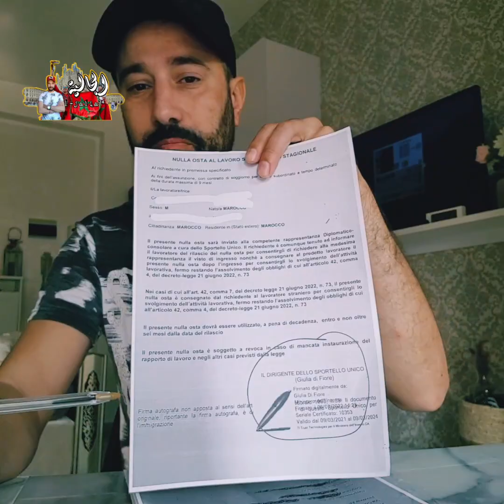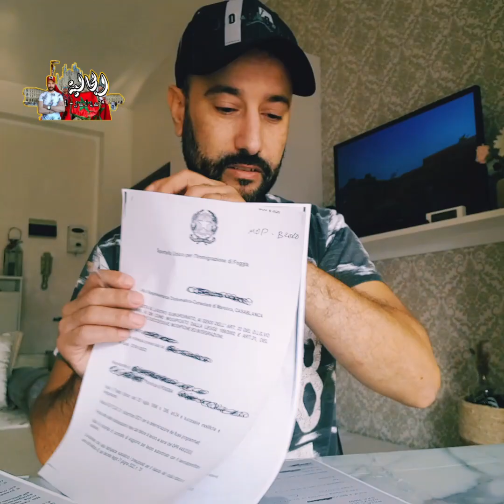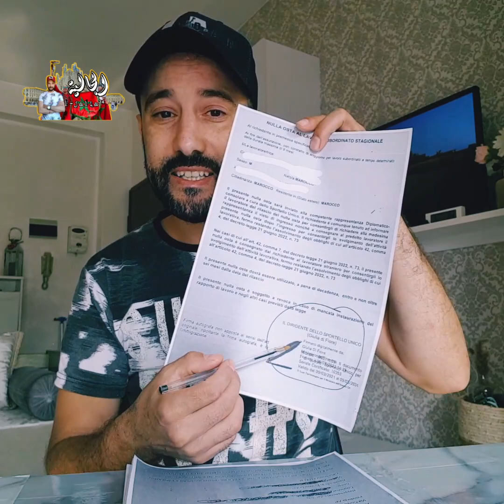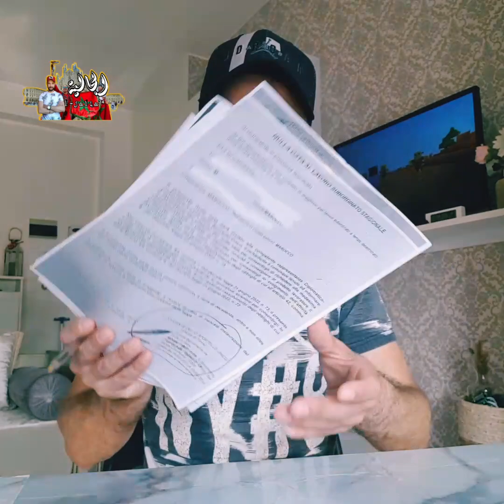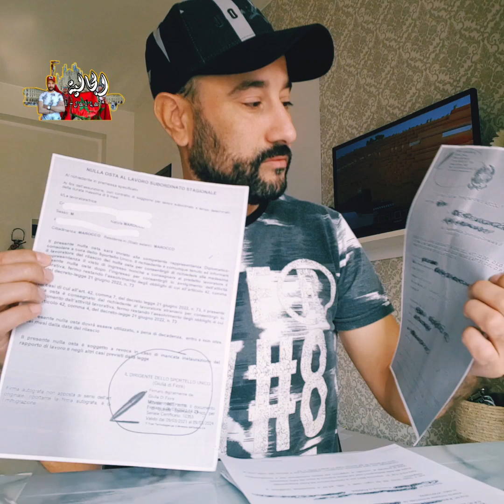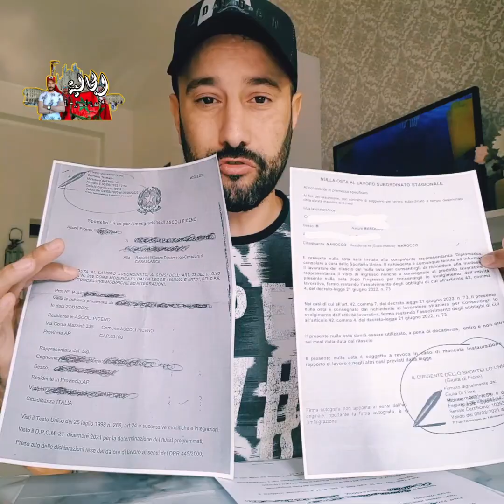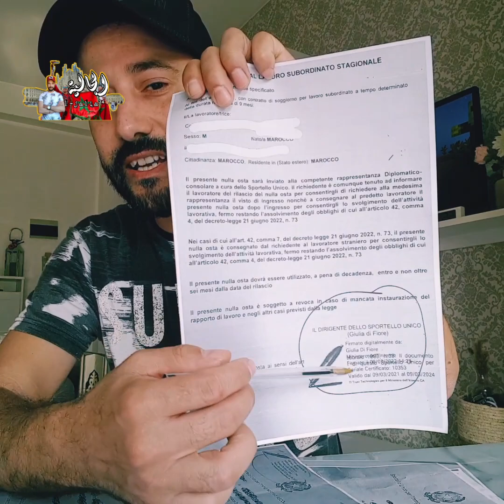🔴عقود العمل: بالدليل والوثائق على شرح كونفيرما ديال لكونطرا واش ترفض ليك وكتسنا الموعد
تواريخ متداخلة لإرسال الطلبات مع الموعد النهائي في 17 مارس 2022 والوصول إلى الإجراء باستخدام بيانات اعتماد Spid.
يتم تقسيم الأسهم المتبقية بين إدخالات المواطنين من خارج الاتحاد الأوروبي الذين أكملوا برامج التدريب والتعليم في بلدانهم الأصلية ، وإدخالات العمال من أصل إيطالي المقيمين في فنزويلا وإدخالات المواطنين من خارج الاتحاد الأوروبي للعمل لحسابهم الخاص وكذلك بين التحويلات من تصاريح الإقامة الممنوحة بالفعل لأسباب أخرى في تصاريح الإقامة للعمل الثانوي والعمل الحر. سيكون من الممكن إرسال الطلبات من 9.00 يوم 27 يناير 2022.
سيتم تقسيم الحصص ، من قبل وزارة العمل والسياسات الاجتماعية ، بين المناطق والأقاليم المتمتعة بالحكم الذاتي. سيكون من الممكن إرسال الطلبات من الساعة 9.00 في 1 فبراير 2022. سيكون تطبيق الملء المسبق لاستمارات الطلب متاحًا من الساعة 9.00 في 12 يناير 2022 ، من خلال الوصول إلى إجراءات الكمبيوتر المشار إليها على موقع الويب